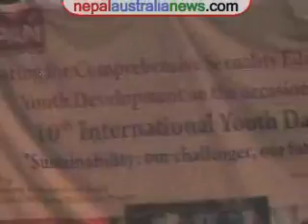Programme by FPAN on the occassion of Internatinal Youth Day : 12 August 2009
FPAN Advocating for Comprehensive Sexuality Education for Youth Development on the occassion of Internatinal Youth Day